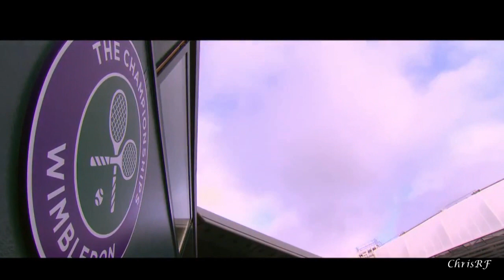Roger Federer-The Goat (HD)